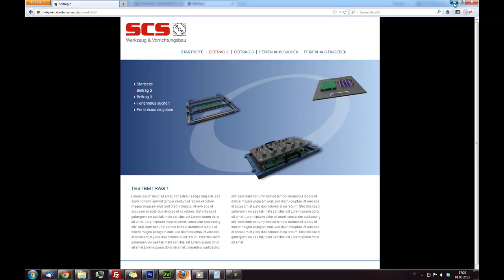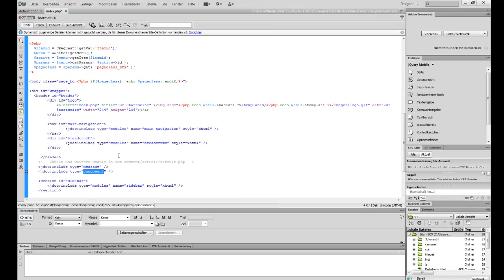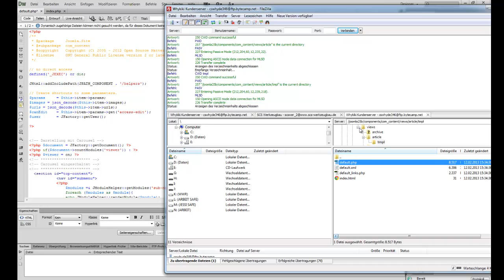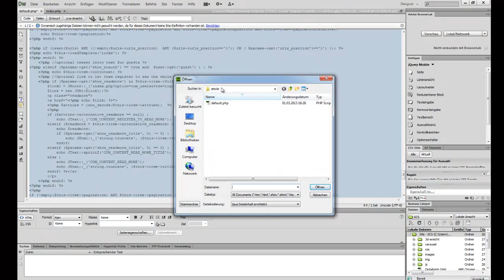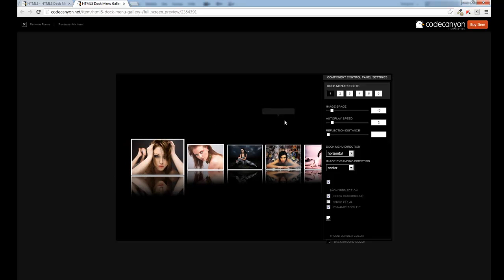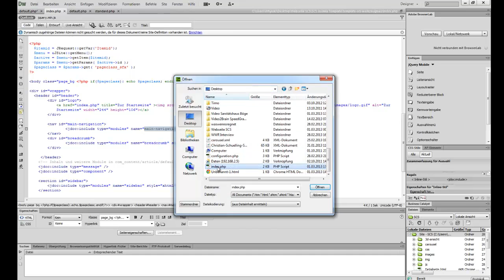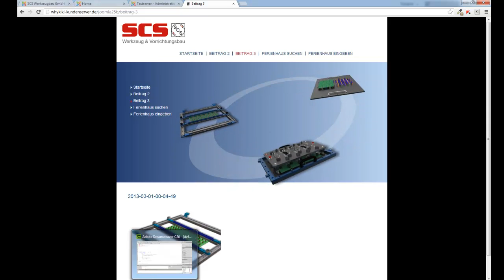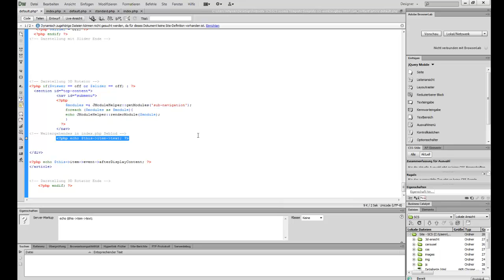Serie "Auf der Schulter" - 3. Das Templategerüst in den Override auslagern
Im dritten Teil zeige ich euch, wie man große Teile des Templates komplett in die Override-Ausgabe umbaut. Das war nötig, damit wir für alle möglichen Inhaltsvarianten auch ein entsprechendes Template bzw. Gerüst bekommen.

Zu sehen ist auch, wie man in Overrides Modulpositionen einsetzt bzw. die Module in den Overrides zählt.